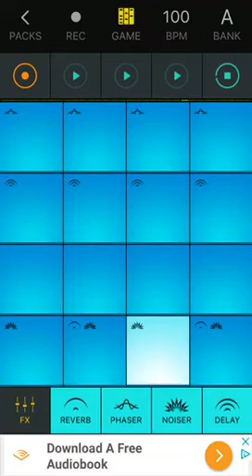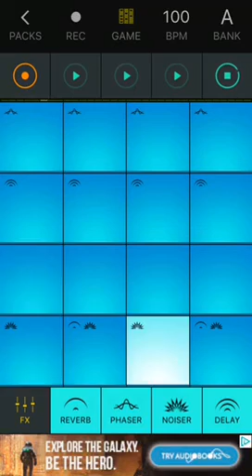Momo The Dog - All Night Long(Feat. Wolf Boy, Fluffy Rabbit